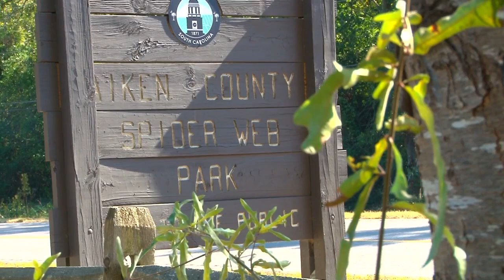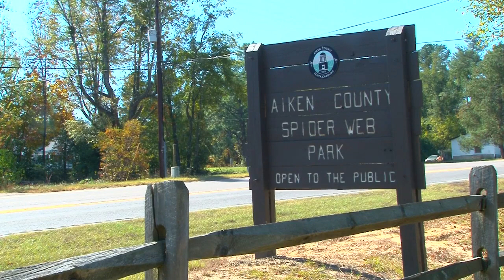Welcome to Spiderweb, South Carolina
Aiken County, SC (WLTX) -- It just might be the scariest sounding place in all of the state, but Spiderweb, South Carolina is not what it seems.

Along Williston Road, in rural Aiken County, you will likely miss Spiderweb. It is just a small dot on the map. An unincorporated community near Beech Island.

Mary Payne has lived off Spider Webb Road, spelled differently than Spiderweb, for over 50 years.

"We got a lot of spiders, and I love it because it is off, back (the road). I don't have much traffic coming by," said Payne.

She says the name Spiderweb comes from a former school that was torn down, but the reaction from outsiders is always the same.

She said, "It is really weird. One time I was talking to this lady on the phone. She asked me what my address was. She said, 'Oh my goodness, I've never heard of that name."

Payne responded, "Nope. Everybody thinks it is real peculiar, funny, a funny name."

Even though the name does not suggest it. Payne says this is a very pleasant place. She said, "I've got some good neighbors and we just live happy around."

A few other Halloween-named areas in South Carolina include: Pumpkintown in Pickens County in the Upstate and Devils Cross Roads is in Newberry County.